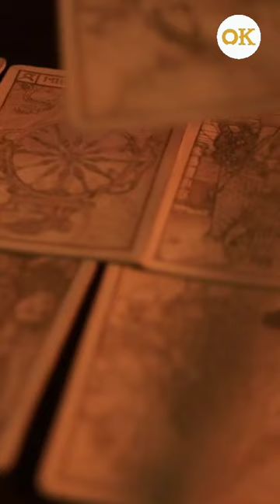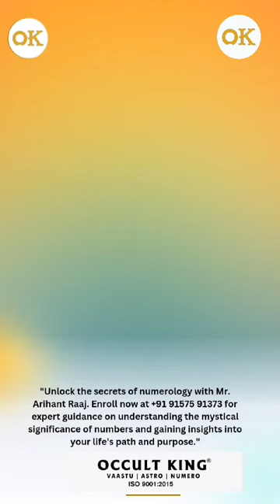Ancient Wisdom of RAMAYANA & MAHABHARATA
Unlock the secrets of the universe through numerology and transform your life! 🌟✨ Dive into the ancient wisdom of the Ramayana and Mahabharata with Mr. Arihant Raaj's exclusive course. For just ₹47, discover powerful insights to overcome your challenges and shape your destiny! 📚🔮 Don't miss this life-changing opportunity!

Arihant Raaj one of the Top 5 Vaastu Consultants in Hyderabad and one of the Best vastu Consultants in India Explains about Vastu, Numerology, Astrology, Importance and impact of vastu, Mobile Numerology, Graphology etc.

Hope You Liked the Video. Do Comment in the Comment Section.